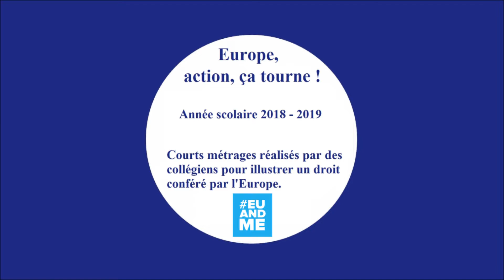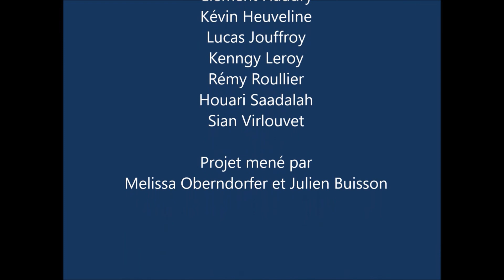Europe, action, ça tourne ! MFR de Nogent-le-Bernard - Interdiction du travail des enfants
Dans le cadre du projet "Europe, action, ça tourne !", la Maison de l’Europe au Mans a proposé aux collèges du département de la Sarthe de réaliser un court métrage mettant en avant un droit octroyé par l'Union Européenne. Voici la production de la Maison Familiale Rurale de Nogent-le-Bernard.

La Maison de l’Europe Le Mans – Sarthe et Centre d’Information Europe Direct est une association loi 1901, qui a pour objectif de sensibiliser et d’informer les Sarthois et les Ligériens à la citoyenneté européenne et ainsi de contribuer à la construction de l’Europe des citoyens. La Maison de l’Europe est un lieu convivial pour découvrir, échanger, rencontrer et vivre l’Europe !